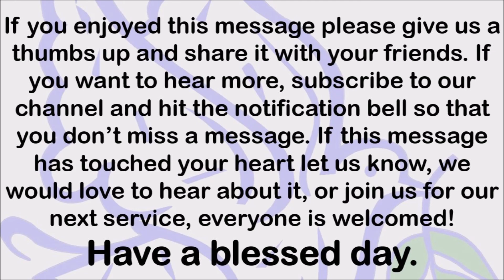2 16 20 Family Secrets